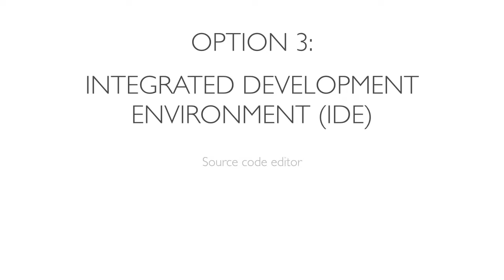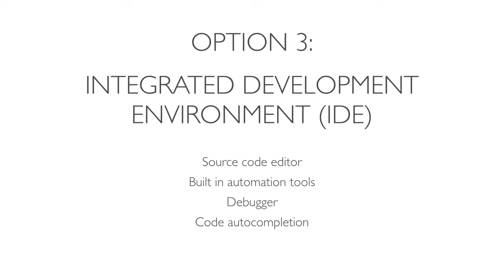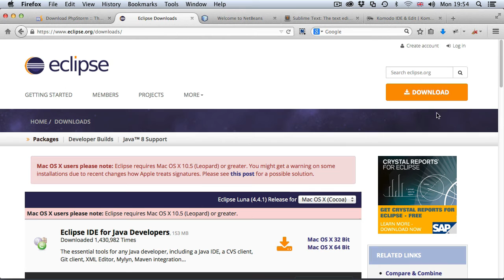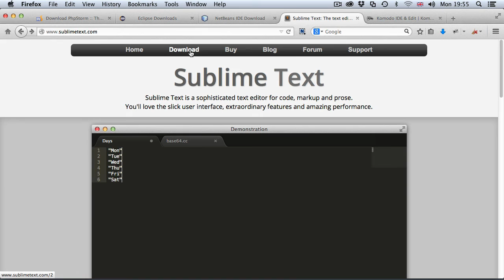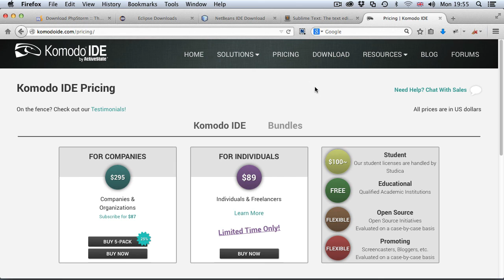Which PHP Editor?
Find out what options are there for the PHP Editor.